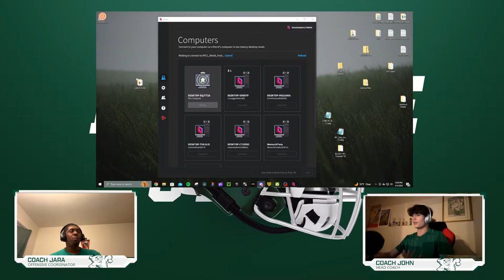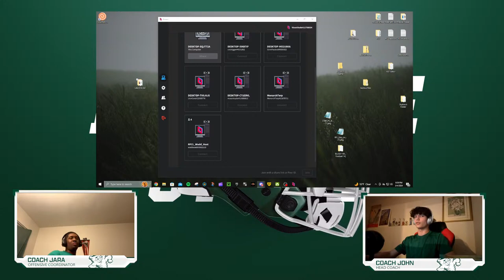LAKE ERIE @ UPPER IOWA | LAKE ERIE ALL ACCESS | Revamped Football League